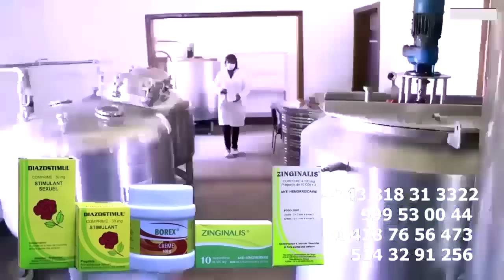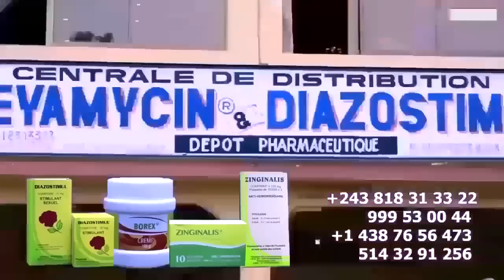Exclusif: GIMS Répond FALLY IPUPA, Voila Ma Seul Réponse Que Je Peux Donner, 1 Minute De Silence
Exclusif: GIMS Répond  FALLY IPUPA, Voila Ma Seul Réponse Que Je Peux Donner, 1 Minute De Silence Respect à Notre Ambassade